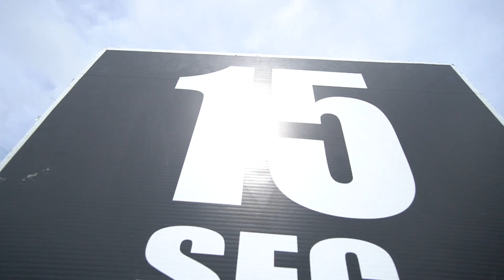Race Highlights | Race 2 Siam Truck Circuit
Race 2
PT Maxnitron Racing Series 2022